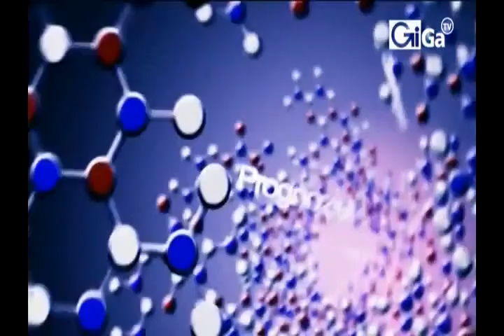DANION VASILE -18 06 2012 - PARTEA I